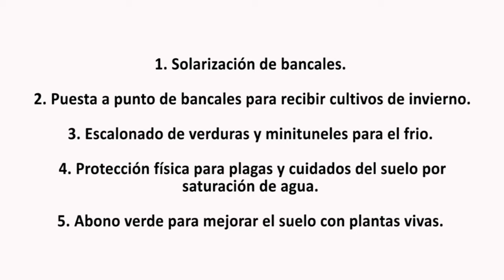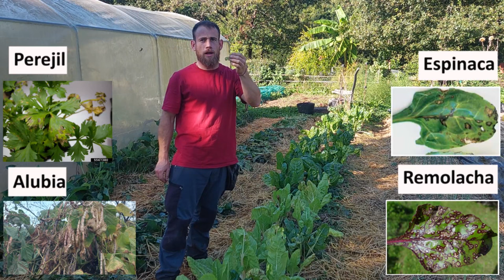Cómo PREPARAR la HUERTA para el INVIERNO Guía practica y detallada/ Ep-58-24 Birika permakultura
En este episodio aprenderemos diferentes técnicas que se usan para hacer frente al invierno y que no nos falte verduras.
Cuando plantar las diferentes variedades de invierno, como cuiar el suelo, como mantener la temperatura del bancal y como utilizar barreras físicas para las plagas.
Es época de reflexión y abonado de las huertas.

¡Visita BIRIKA y conocenos mejor!